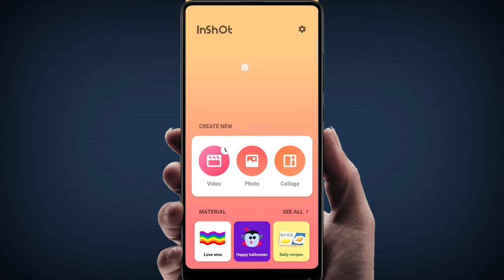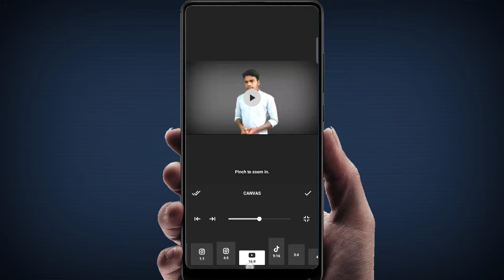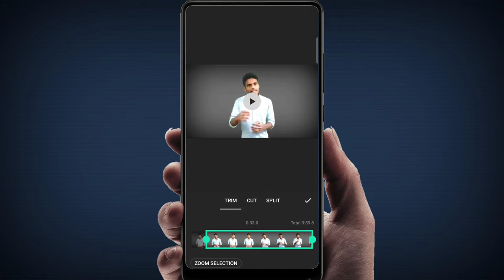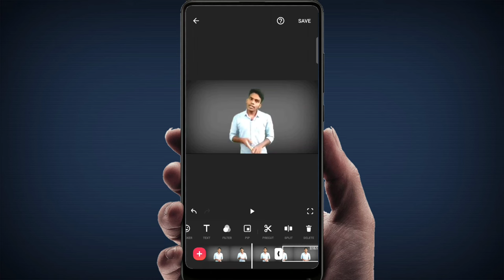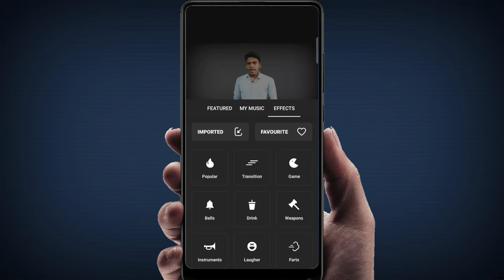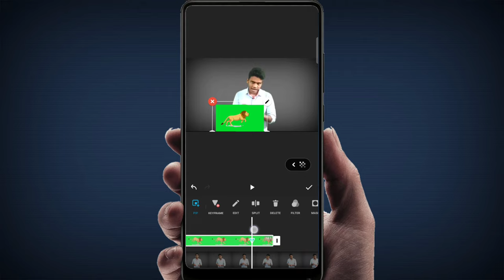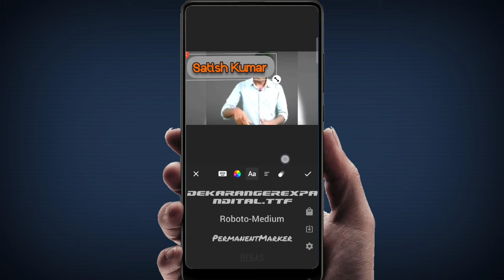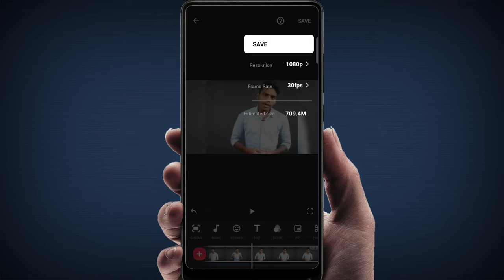how to edit video in inshot apps/inshot se video editing kaise karte hai/how to use inshot apps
Hello dosto mai satish is video me bata raha hu inshot apps se video editing kaise karte hai video editing karne ka tarika bataya hu video ko last tak dekhe or video editing sikhne ke baad hame feedback jarur de..

1.my mic for pc

2.best tripod

3.mic for smartphone

4.best laptop for youtuber

5 best phone youtuber

How to edit video in inshot
Video editing kaise karte hai inshot apps me
Inshot se video editing karne ka tarika
Inshot apps kaise chalte hai
Inshot se short video kaise editing karte hai
Inshot use in Hindi
Inshot se video editing kaise kare
Inshot ka use kaise karte hai
Video cut kaise kare inshot se
Video spilte kaise karte hai inshot se
Video slow motion kaise karte hai inshot se
Video ka background kaise Change karte hai inshot se
Video me voice over kaise karte hai inshot se
Inshot me video ka background kaise Change karte hai
How change video background in inshot apps
How to write text on video in inshot
Video ke upar text kaise likhte hai inshot se
Inshot full video editing
Use inshot in phone